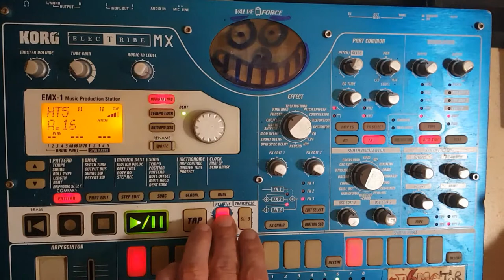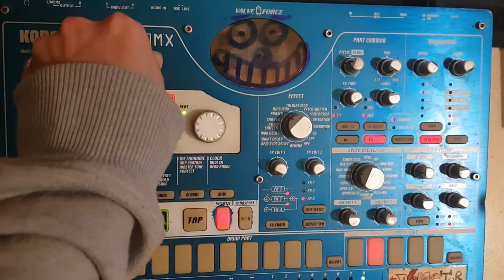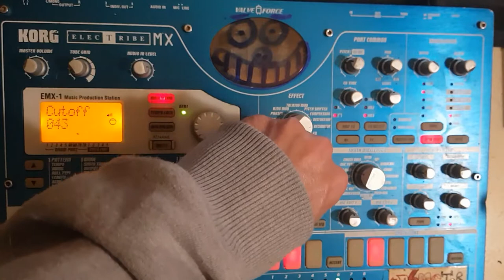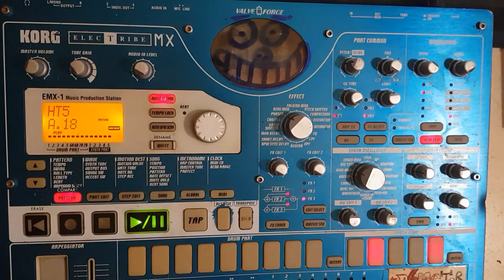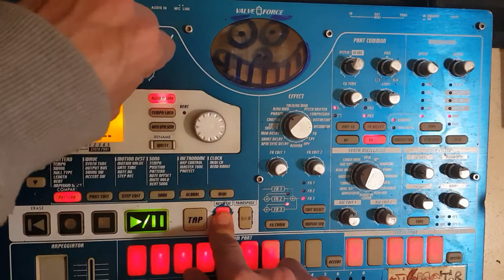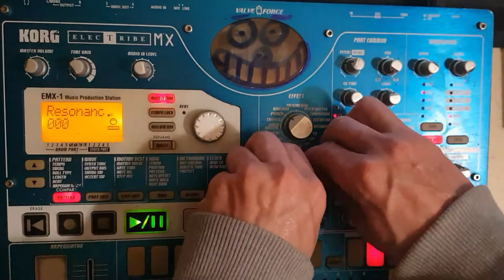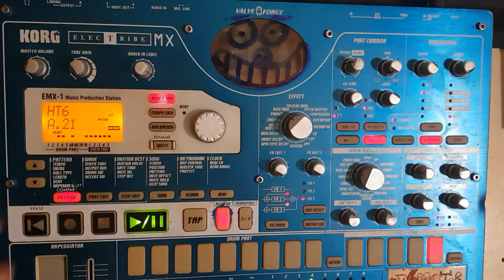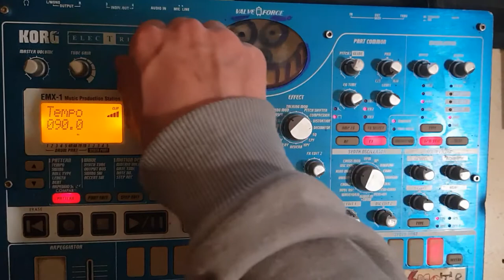SPACE TEK 2020 hardtech electribe live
3 eme partie du live . Emx korg electribe

Montage et vidéo Starpy production
 Son Starpytek